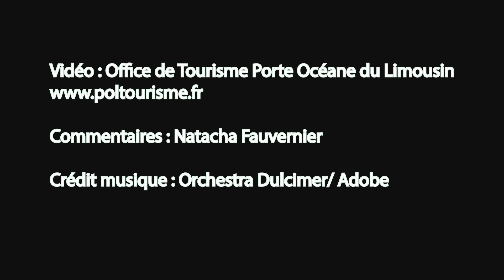Mérétrix les fresques de l'église Saint Eutrope les Salles Lavauguyon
Nous vous proposons de découvrir de manière autonome un des joyaux du patrimoine limousin : L'église Saint-Eutrope aux Salles Lavauguyon